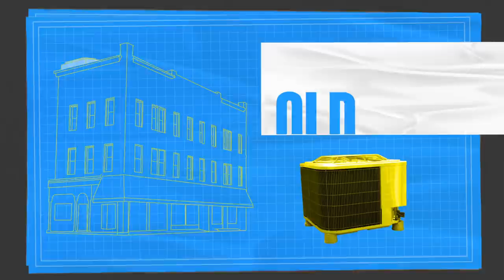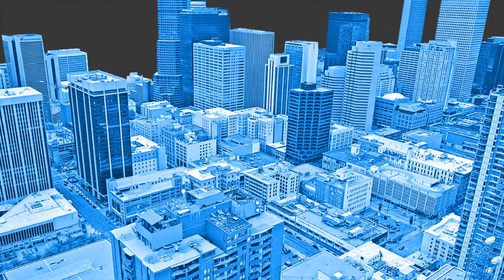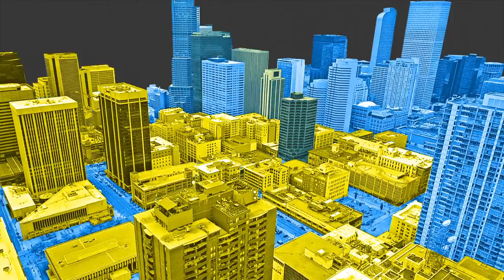Katie McGinty: Smart solutions to decarbonize buildings | In the Green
Almost 90 percent of our lives take place indoors -- and the buildings we spend most of that time in emit 40 percent of global greenhouse gases. Rethinking how to share, occupy and run the spaces we inhabit, chief sustainability officer at Johnson Controls Katie McGinty walks us through smart, efficient and eco-friendly ways to decarbonize buildings -- and the compounding benefits of doing so.

In the Green is a TED series featuring senior leaders from around the business world sharing important lessons about carbon emissions reduction that can be applied to workplaces everywhere. Presented by TED Countdown and The Climate Pledge for more.

Countdown is TED's global initiative to accelerate solutions to the climate crisis. The goal: to build a better future by cutting greenhouse gas emissions in half by 2030, in the race to a zero-carbon world.